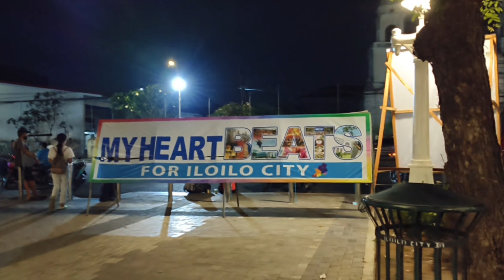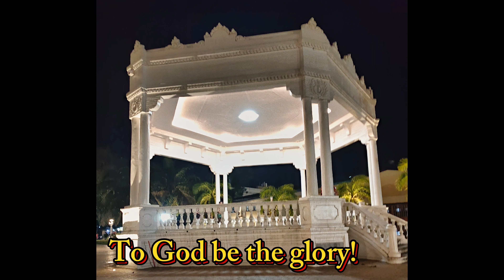Walking Tour of Jaro Plaza at Night | Sir JV TV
Another year, another adventure! Another chance to praise the Lord!
Come and join me as tour you to Jaro Plaza in Iloilo City.